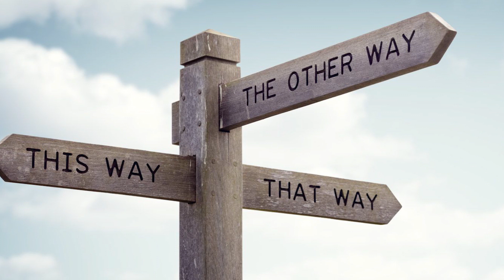Dolat Ki Lakeer Palmistry Urdu | Money Line Palmistry | dast shanasi | Sherali Vlog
Dolat Ki Lakeer Palmistry Urdu
Money Line Palmistry
dast shanasi